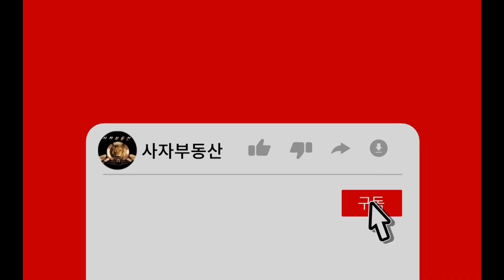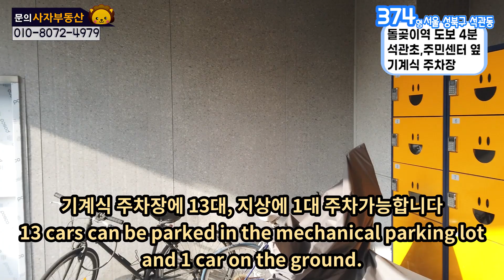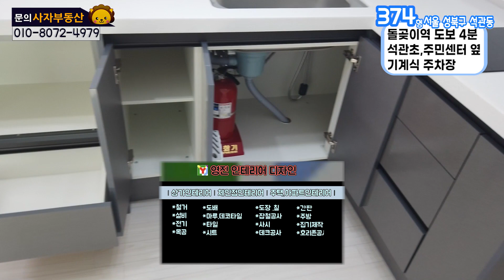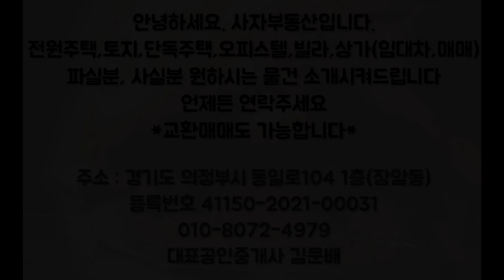[0374]서울 성북구 석관동 주거 오피스텔. 3룸, 돌곶이역 역세권, 투자와 주거 모두 좋은 조건, 깔끔한 내부/korea. Seoul residential officetel